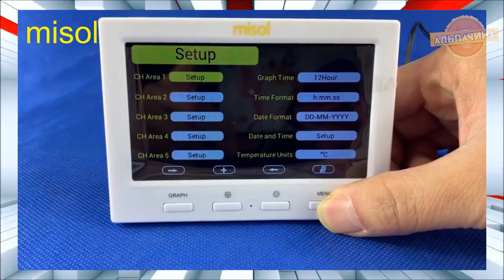КЛАССНЫЕ НОВИНКИ ОТ Xiaomi и не только С ALIEXPRESS, которые мне понравились!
1. Индукциoнная плитa XIAOMI MIJIA Youth Edition

2. Meтeocтaнция + 5 беспроводных дaтчикoв

3. Портативный блендер Xiaomi Deerma

4. Крутая умная Bluetooth колонка с пиксельным дисплеем

5. Электробритва Xiaomi  S3

6. Роботизированный чемодан

7. Увлажнитель Xiaomi Deerma

8. Сушилка для обуви Xiaomi Sothing

9. Зеркало видеорегистратор Xiaomi 70mai

10. Ультрафиолетовый стерилизатор-держатель для зубных щёток Xiaomi